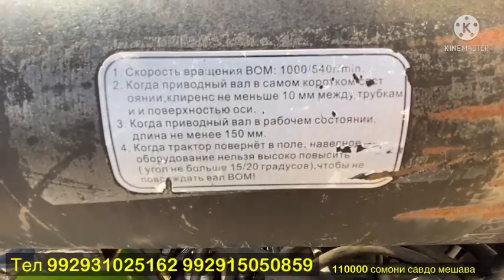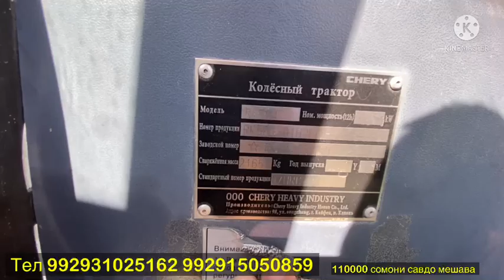ТРАКТОР 504 СРОЧНО ФРУШИ